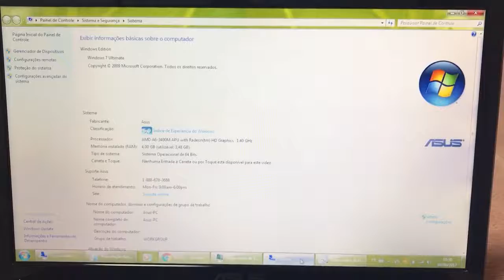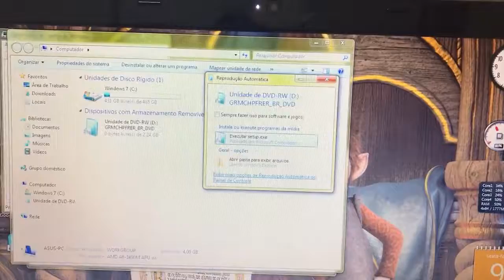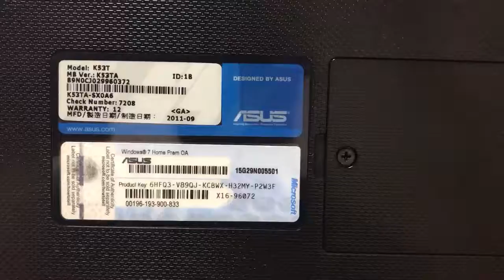Notebook Asus Completo com Placa de Vídeo 1 Giga Vendido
¥15,000
AMD A6-3400M Radeon HD Graphics 1.40GHz
4 Giga Memoria DDR3
Wi Fi
Gravador de DVD
Câmera Embutida
A/C Adaptador
Windows em Português com mais 3 idiomas a disposição para troca imediata Inglês Espanhol Japonês
Principais Programas instalados (Office, Skype,Adobe,Ghromo,Java,CDBurner,Gom Player,Winrar,CCleaner,Anti Virus Avast,alem de outros disponível)